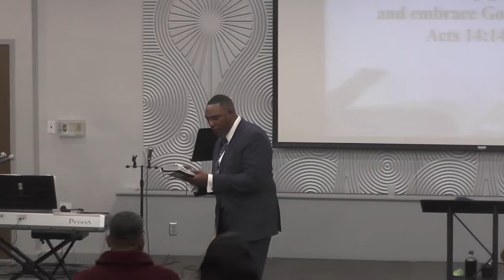Growing Up in the Kingdom || Pastor Tommy Roberts || March 17, 2019